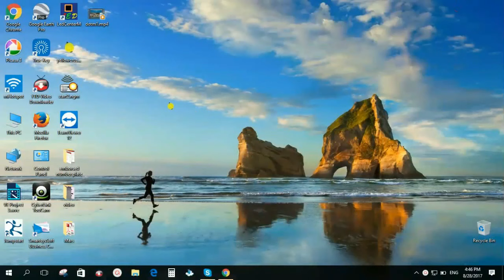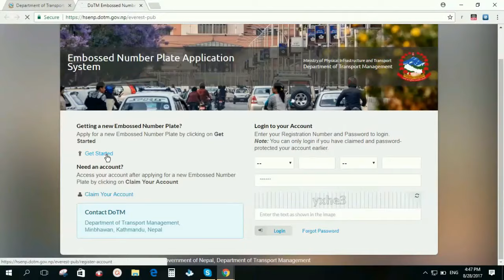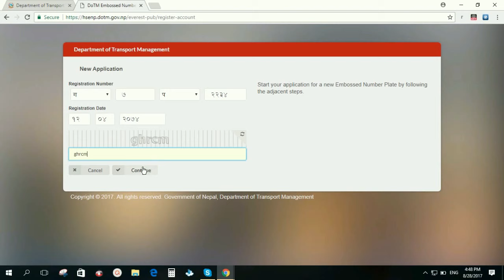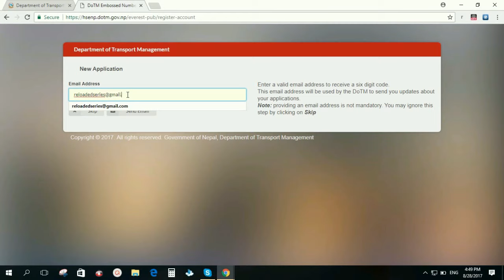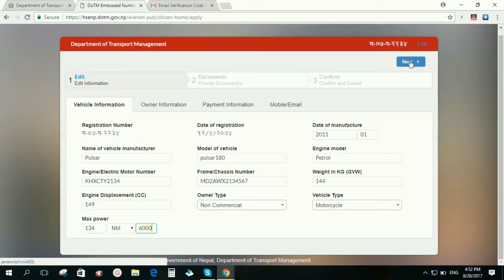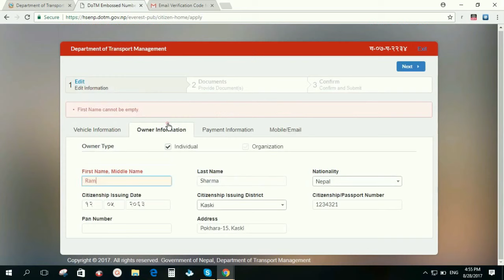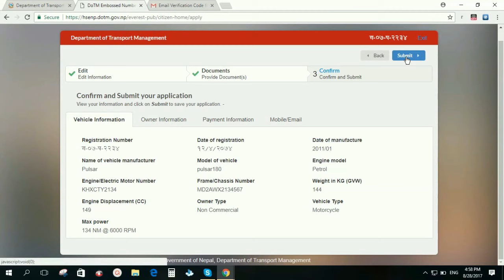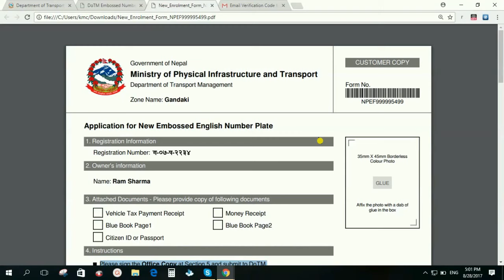ईम्बोस्ड नम्बर प्लेटको अनलाईन आवेदन कसरी गर्ने ? How to Apply Online for Embossed Plate ?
यस भिडियोमा तल दिईएका कुरा परिवर्तन भएका छन
१) दस्तुर बुझाउन यातायात कार्यालय जानुपर्छ ।
२) Registration dateमा Blue Book मा रहेको registration date राख्नुहोस ।

An embossed number plate is a high security number plate which is connected to the GPS System of a vehicle. The use of embossed number plates helps to locate vehicles. Information about the vehicle can be obtained from the in-built radio frequency identification device. Such type of number plates can be used only one time.
IN Nepal,
Through a global tender, the DOTM has given the contract for printing embossed number plates to Decatur Tiger IT, a joint venture company of  USA and Bangladesh.